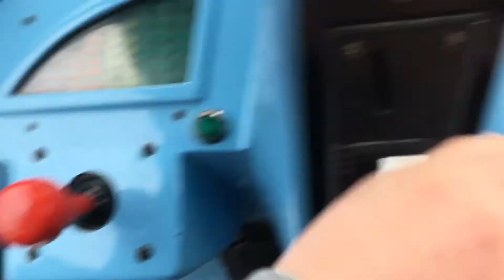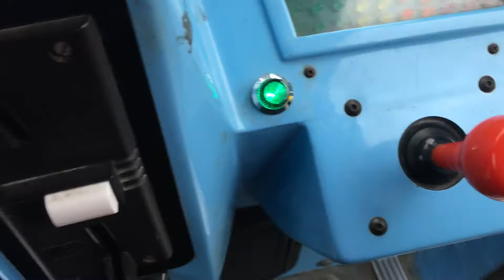R.G. Mitchell Budgie The Little Helicopter Kiddie Ride (V1; Updated)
Filmed At The Mint Amusements In Ingoldmells On The 26th October 2017. Made And Manufactured By R.G. Mitchell In 1994 Under License From Fred Wolf Films, H.R.H. The Duchess Of York, And The Sleepy Kid Company.

This Particular Model Was A Bit Faulty, The Left Joystick Didn’t Work Anymore, And The Right Joystick Worked. However, The “Weeee, This Is Fun!” Quote Was Cut Off At The Beginning.